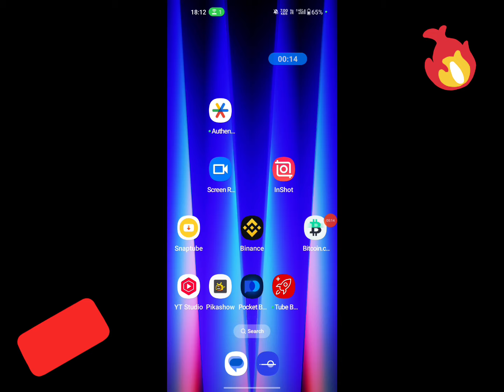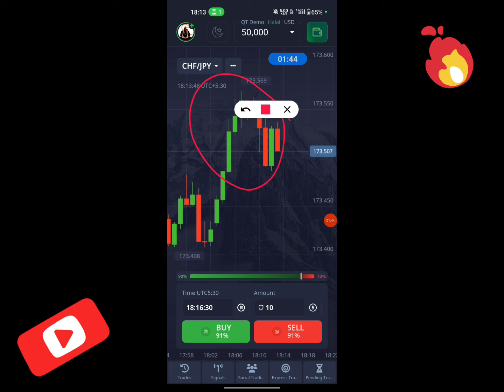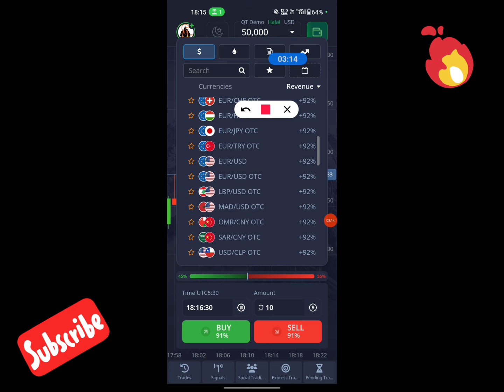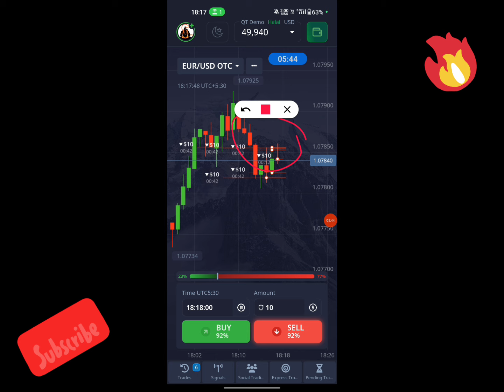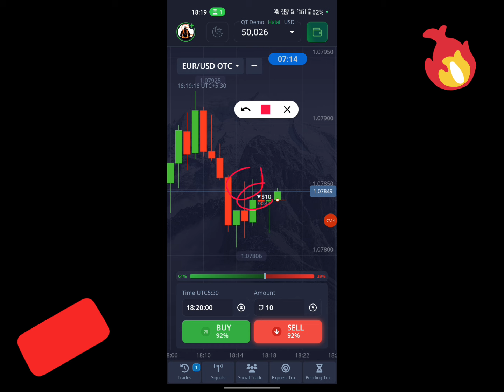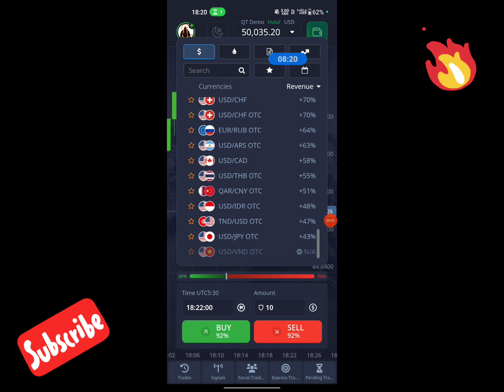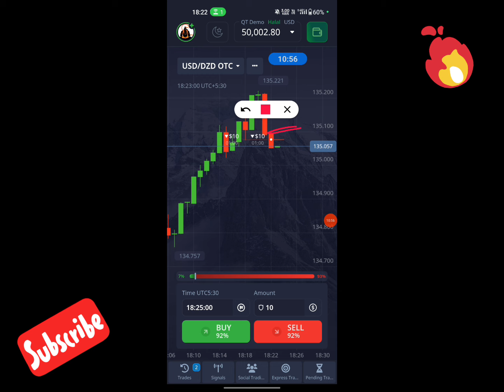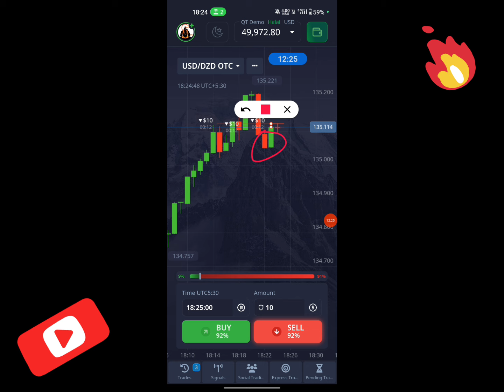☄️🔥 Pocket option trading Ai bot download free ।। ✅🔥 Binary trade Ai bot download Free .